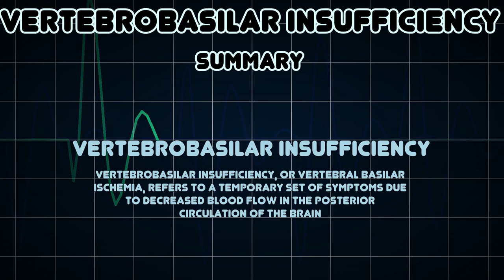Vertebrobasilar insufficiency (Medical Condition)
Symptoms, risk factors and treatments of Vertebrobasilar insufficiency (Medical Condition)

Vertebrobasilar insufficiency, or vertebral basilar ischemia, refers to a temporary set of symptoms due to decreased blood flow in the posterior circulation of the brain